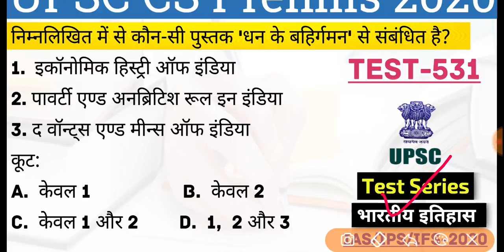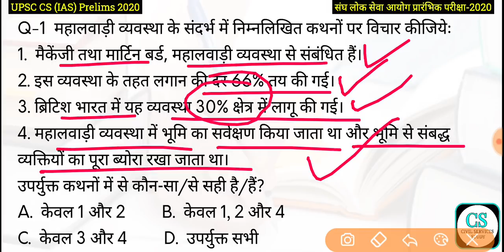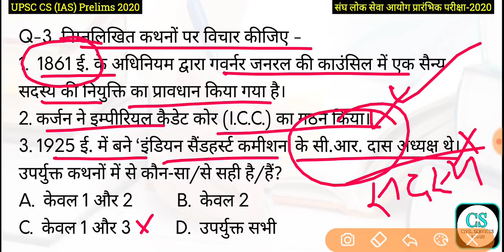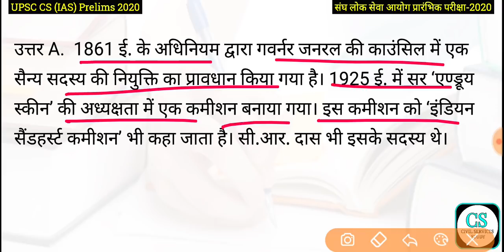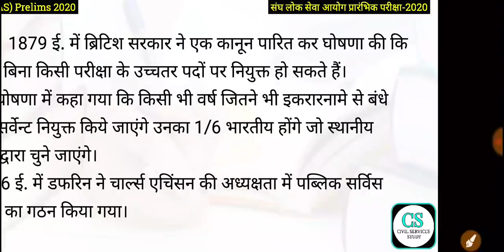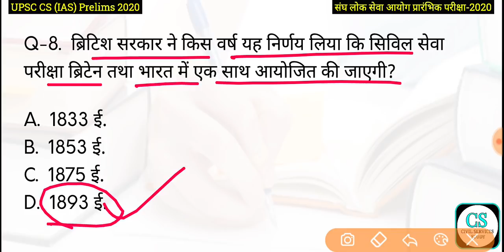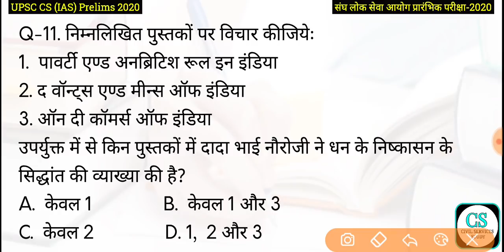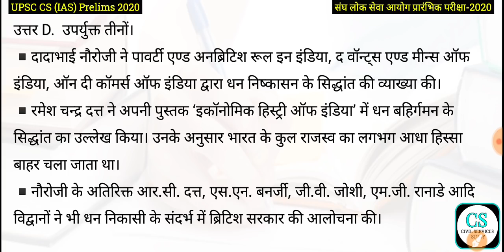UPSC Civil Service (IAS) Prelims Test Series 2020, Test-531